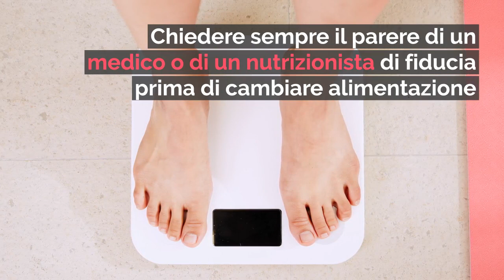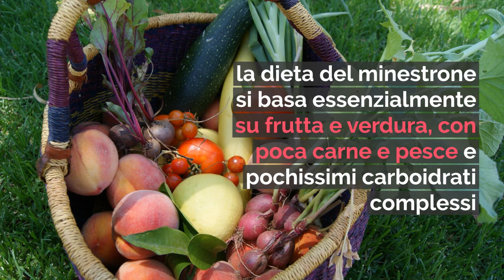Dieta del Minestrone: Funziona? Come farla in modo sano?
Questa dieta ti permette di perdere 5 chili in una sola settimana con gli ingredienti giusti. È ipoproteica e ha un’azione dimagrante e disintossicante ma, non essendo un regime alimentare equilibrato, si può seguire soltanto per brevi periodi (massimo 7 giorni).